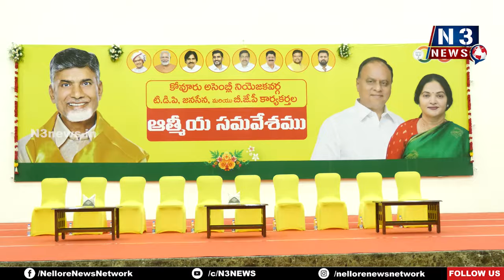మా విజయం కార్యకర్తలకు, ప్రజలకు అంకితం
- ఎంపీ వేమిరెడ్డి